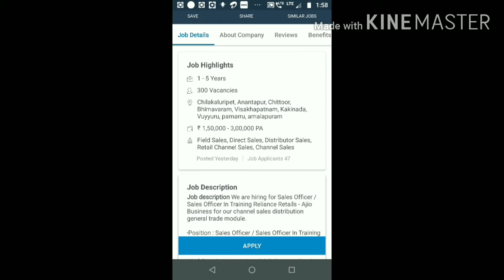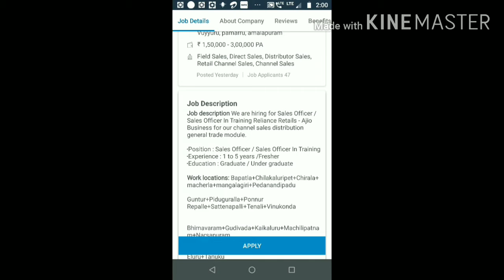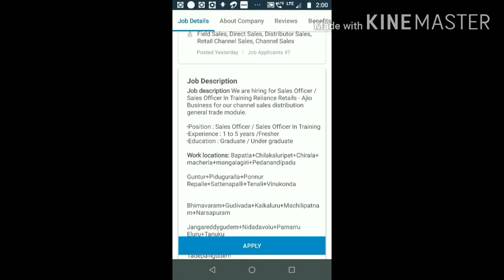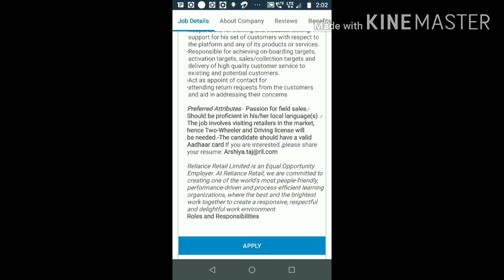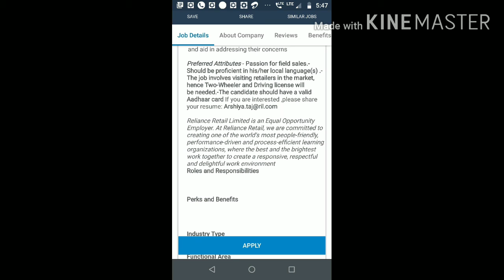Reliance mega recruitment for sales officers in entire AP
#Reliance hiring for sales officers in entire AP for intermediate/degree (freshers & experienced)##